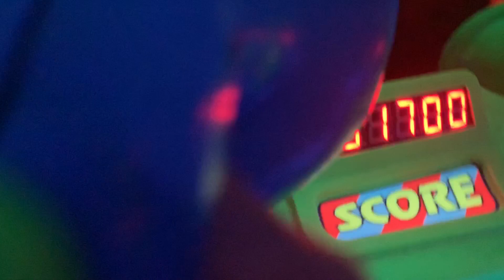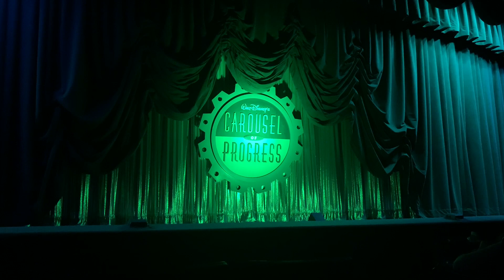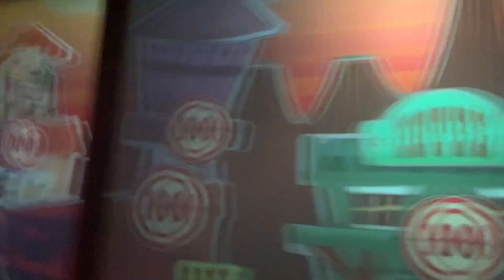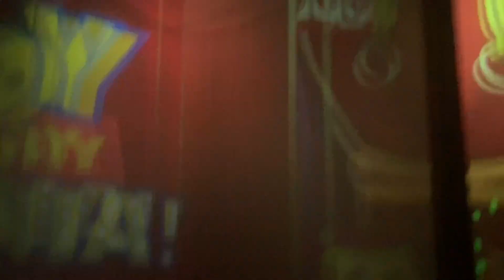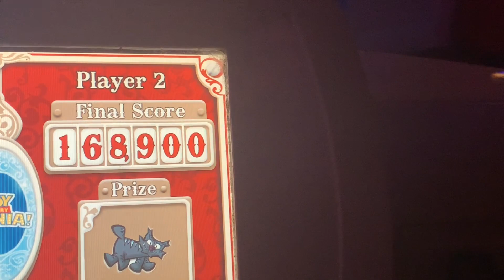Another Great Day at Magic Kingdom & Hollywood Studios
Hey friends! We had a blast at Disneys Hollywood Studios. This is probably at favorite Disney park right now. There’s so much to do between the rides and the shows!